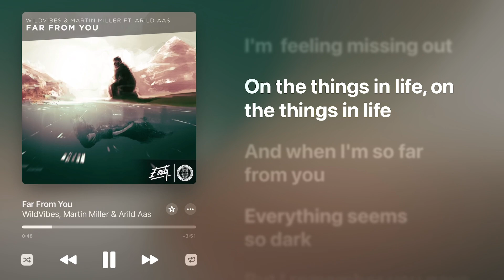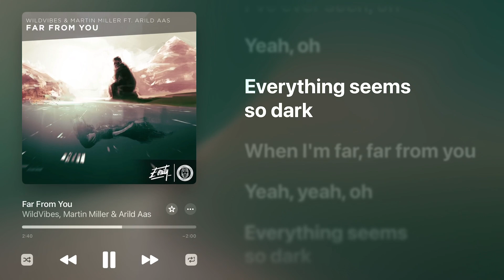Wildvibes & Martin Miller ft. Adrild Aas - Far from you (Lower Key -2) (Karaoke instrumental)